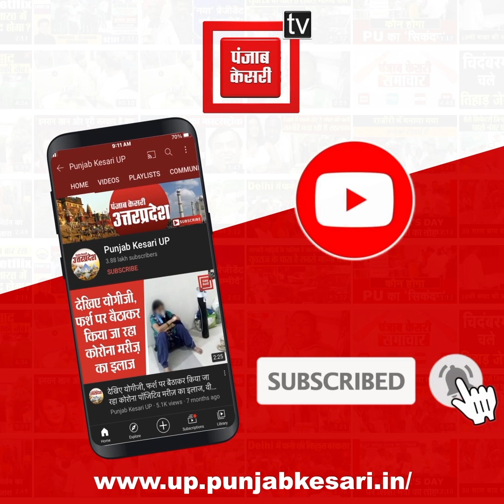कोरोना को मात देने के लिए पुलिस ने निकाला अनोखा तरीका, देखिए किस तरह ले रहे भाप